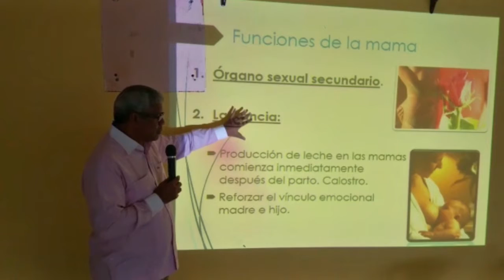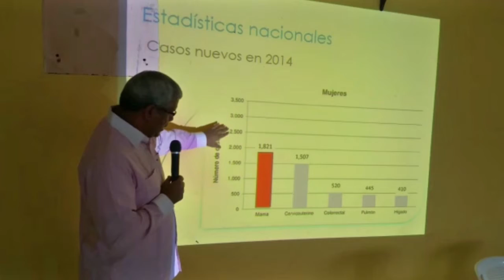PRESENTAN CHARLA SOBRE CANCER DE MAMA EN CLUB SAN MIGUEL